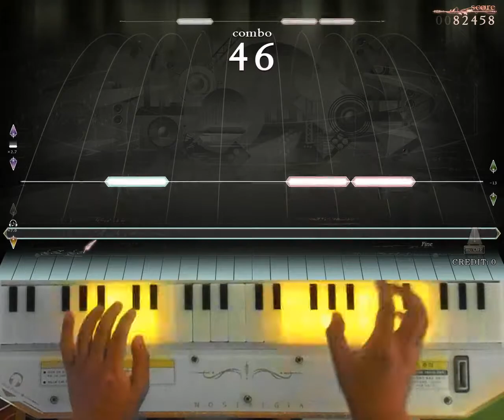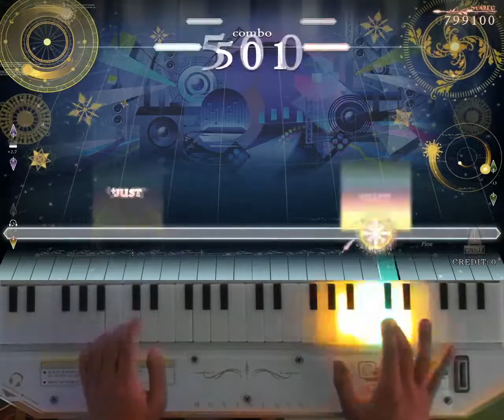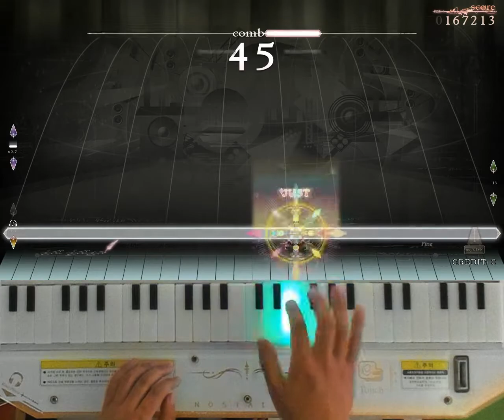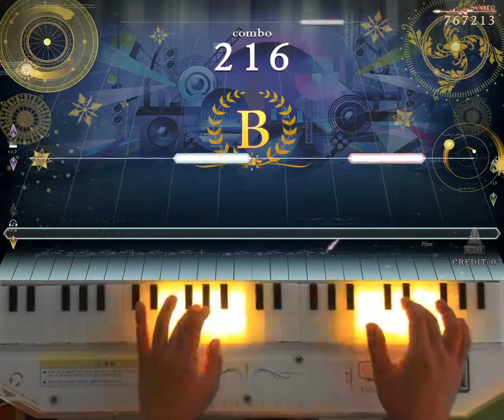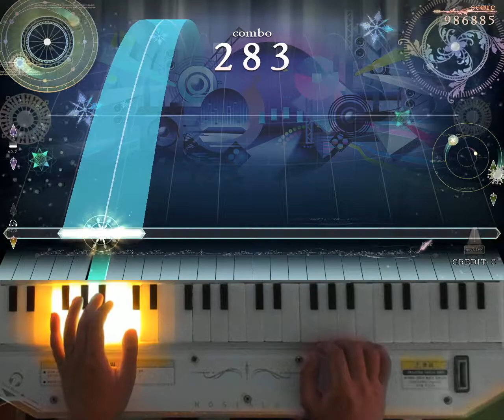[ノスタルジア Op.3] GHOST KINGDOM Hard, Normal Pianist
GHOST KINGDOM / BEMANI Sound Team "劇団レコード"
Hard LV.8
Normal LV.4
Player : EXP?
Score : 1000000
Location : CYGameworld